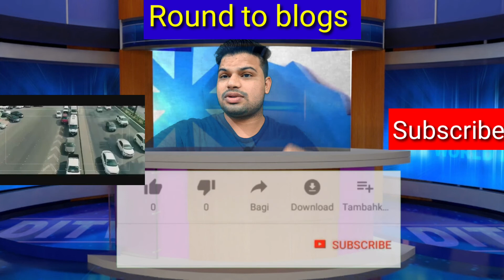सऊदी अरब में सभी जुर्माने का नया नियम / New traffic fine systems in saudi arabia.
Hello dosto aajki is video me mai aaplogo ko saudi arabia k sabhi naye traffic se jude fines k bare me tafseelat se bataunga to aap video ko bina skip kiye end tak dekhana  agar aap channel par naye hain to channel ko subscribe karna na bhoolen taki aane vali sabhi videos ki jankari aaptak mil sake  video achi lage to like kare comment kare dosto me share karna na bhoolen shukriya .

Note _ This video is very important and related to all new fines in saudi arabia .